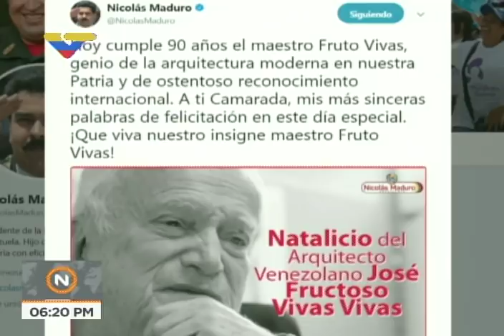Celebran 90 años de Fruto Vivas en el Teatro Teresa Carreño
Homenaje especial al arquitecto venezolano Fruto Vivas por sus 90 años en el Teatro Teresa Carreño de Caracas, con la presencia del ministro venezolano para la Cultura, Ernesto Villegas, y decenas de artistas. En este video, las palabras de Fruto Vivas por dicho acto.